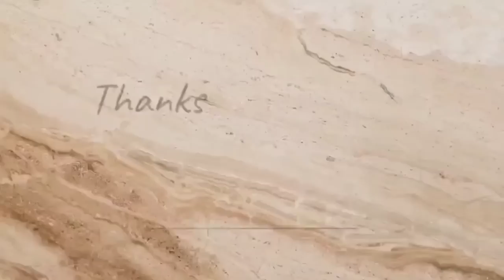PAANO NA KUNG WALA KA KUYA @valsantosmatubang541 || ITO DAPAT ANG BINIGYAN TULONG NANG GOBYERNO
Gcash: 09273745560